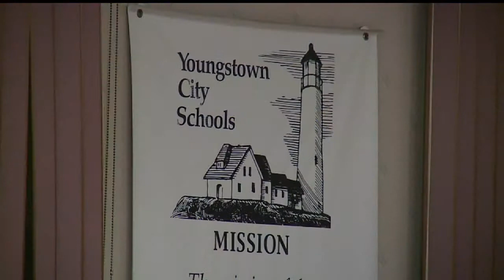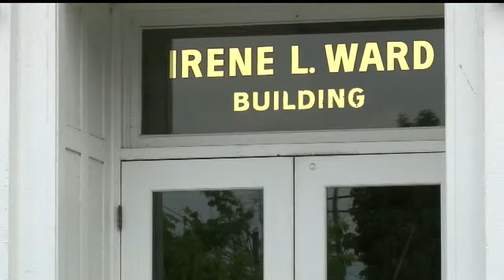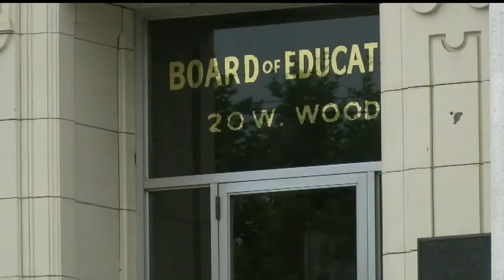Ohio Senate passes plan to have CEO run Youngstown schools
The CEO position will be selected and paid for by the Ohio Department of Education.